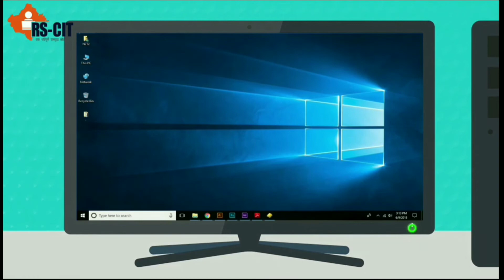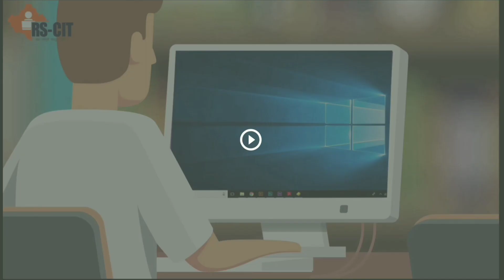2.1. कंप्यूटर शुरू करना (Starting a Computer) || RSCIT chapter 2 part 1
This video is RSCIT chapter 2 part 1 {2.1. कंप्यूटर शुरू करना (Starting a Computer) }